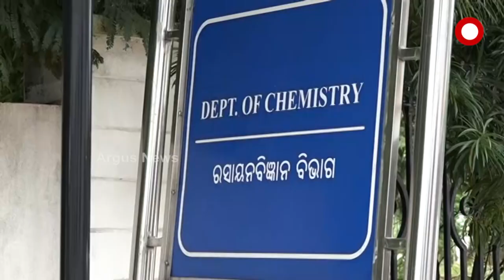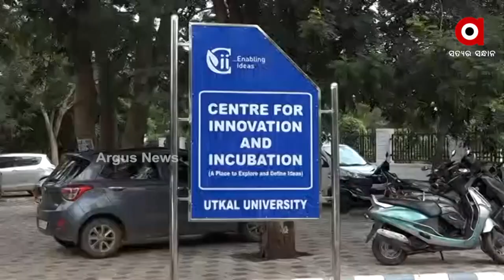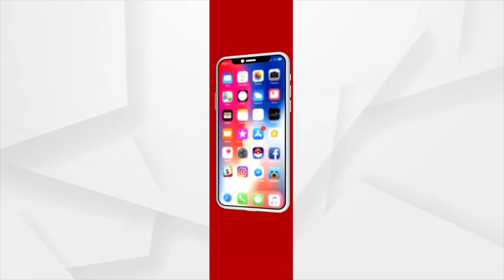ଉତ୍କଳ ବିଶ୍ବ ବିଦ୍ୟାଳୟ ହେବ ପେପର ଲେସ୍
ଉତ୍କଳ ବିଶ୍ୱ ବିଦ୍ୟାଳୟରେ ଆରମ୍ଭ ହୋଇଛି ପେପର ଲେସ ବା କାଗଜ ମୁକ୍ତ । ଡିଜିଟାଲ ଯୁଗରେ ତାଳ ଦେଇ ବିଶ୍ବ ବିଦ୍ୟାଳୟ ପରିସରରେ ଉଦଘାଟିତ ହୋଇଯାଇଛି ଇ- ଅଫିସ । ବିନା କାଗଜରେ ଏଥର ସଂରକ୍ଷିତ ହେବ ସବୁ ଫାଇଲ